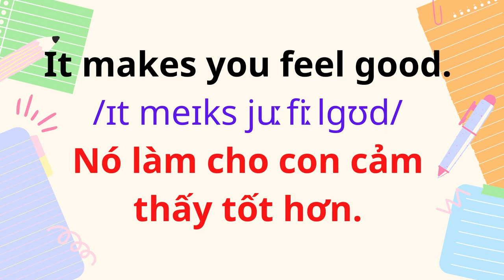English for Parents and Kids |Talk with me baby | 57. It's a sunny day today.